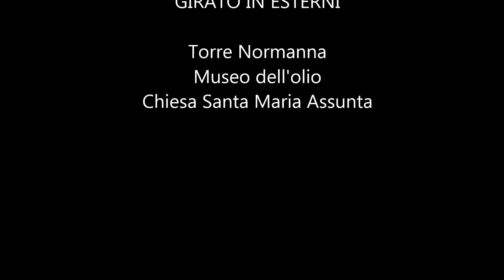Festa del borgo a Zagarise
Foto scattate durante la festa del borgo a Zagarise edizione 2010.